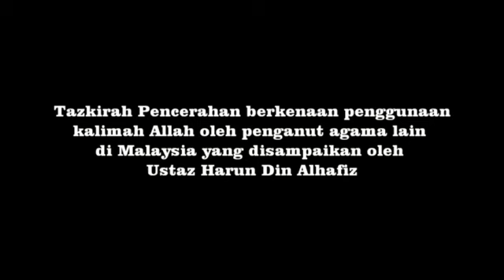harun din 5: Penggunaan kalimah Allah 5/7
Siri ceramah oleh ust harun din berkenaan dengan penggunaan kalimah Allah oleh penganut agama lain diMalaysia.
Dengarkan penerangan yang amat jelas lagi mencerahkan kekeliruan kita selama ini.

Lokasi di masjid alfalah USJ 6 subang jaya selangor.

Semoga bermanfaat.